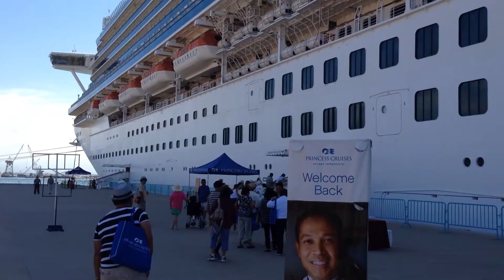Cruise The Last Waltz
@Royal Princess Cruise